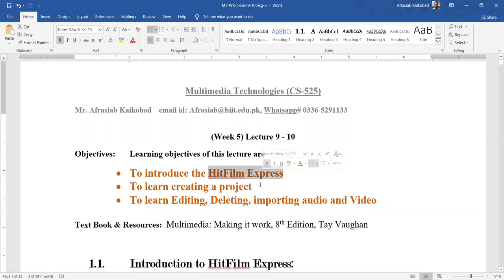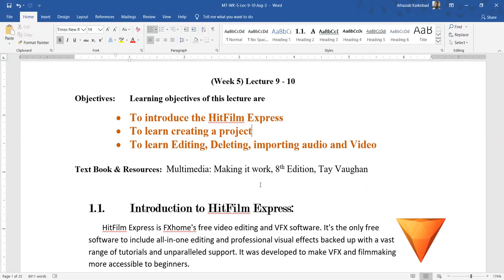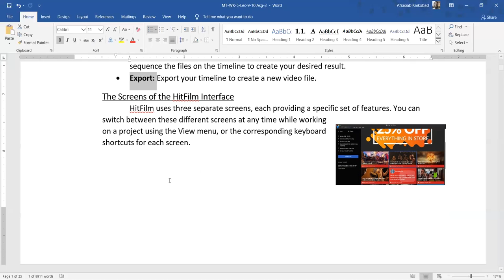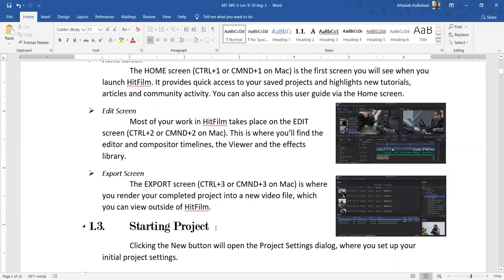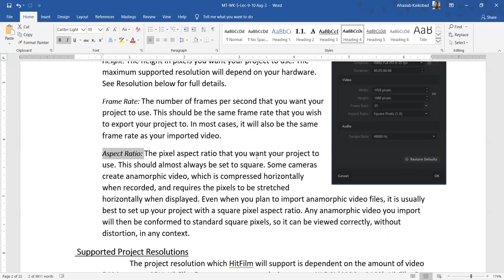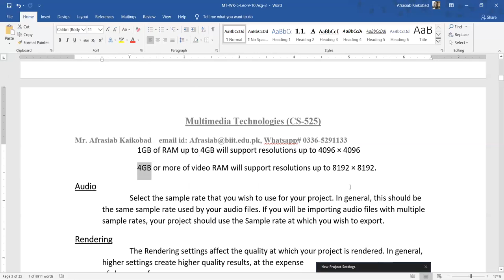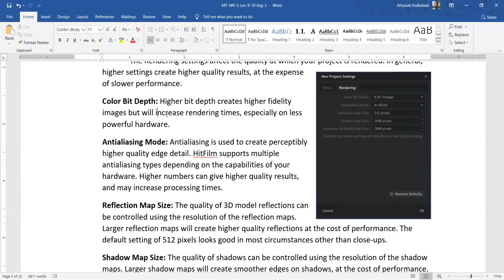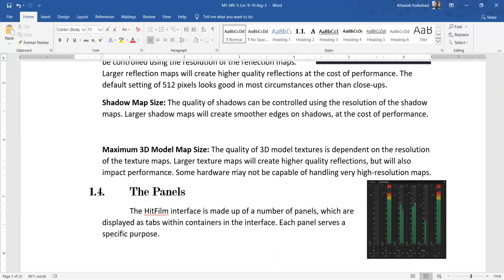MT Wk 5 Video 1